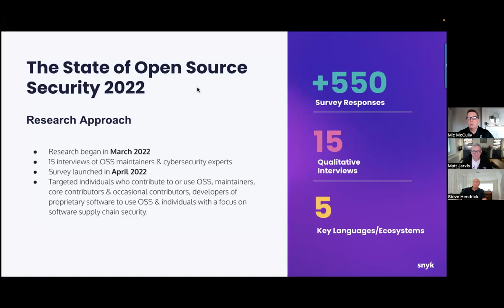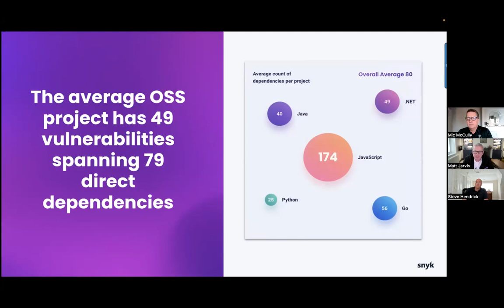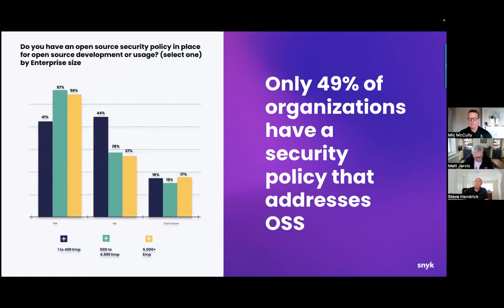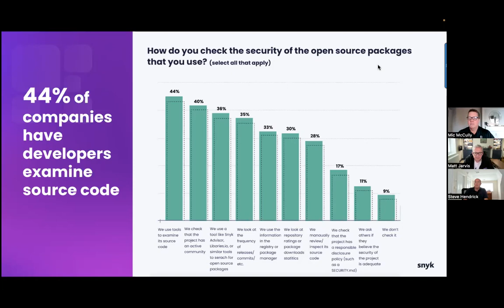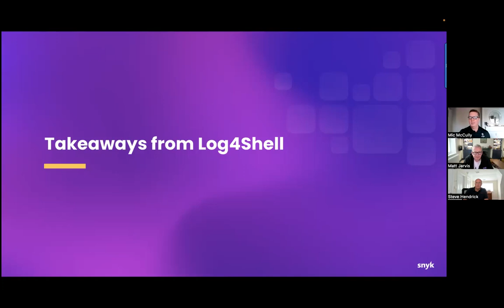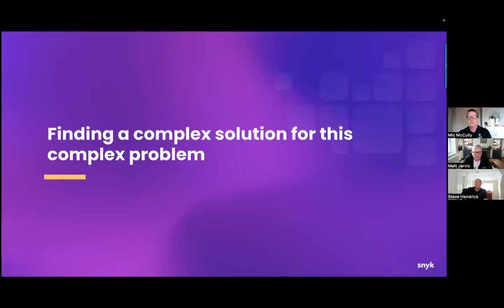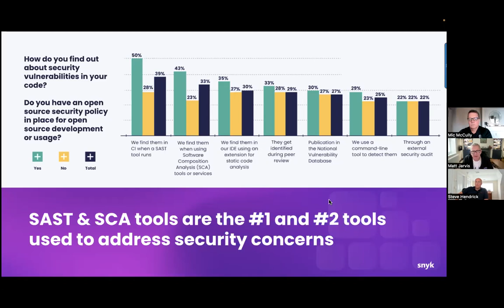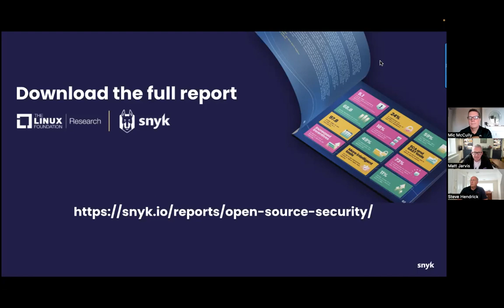LF Live Webinar: Addressing Cybersecurity Challenges in Open Source Software June 29, 2022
Open source software (OSS) has had a tremendous impact on the development and distribution of the software we depend on today. Through its collaborative and open way of both developing and sharing software components, OSS has served as a key engine for innovation and encouraged the widespread reuse and sharing of core software components. Organizations of all sizes are heavily reliant on software, and much of that software supply chain consists of open source software components. Because of this, open source software has cybersecurity implications.

Snyk partnered with The Linux Foundation to develop a report that focuses on OSS security perspectives and how to improve OSS security and sustainability. For this webinar, Snyk and Linux Foundation research analysts will share new insights based on the data collected.

Join this live panel webinar as we discuss key data points surrounding:
- How organizations are addressing and prioritizing their cybersecurity needs
- The most important ways to improve open source software security
- Who should be driving open source software security policies